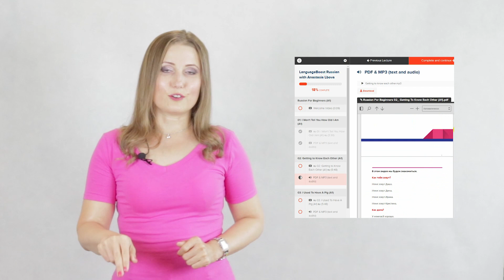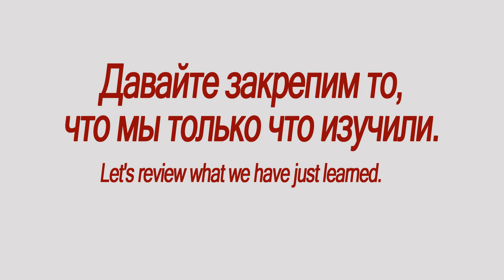Russian For Beginners 13: 🇷🇺 Russian cities. Best places to see in Moscow (A1) 🇷🇺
Опубликовать
ОБРАБОТАНО 40 % Осталось времени: 48 секунд.Есть несохраненные изменения.
Нажмите "Опубликовать", чтобы сделать видео доступными для всех.
Основная информация
Перевод
Расширенные настройки